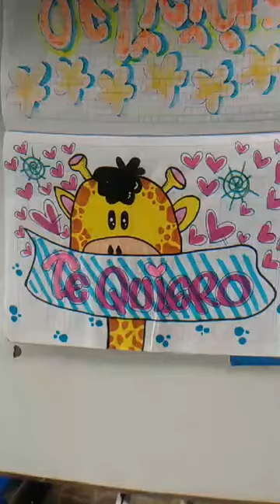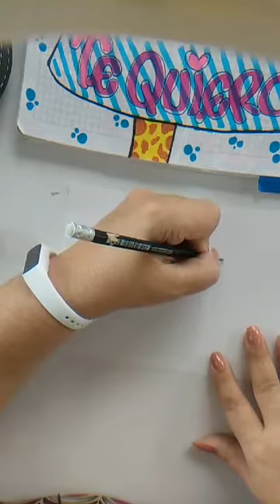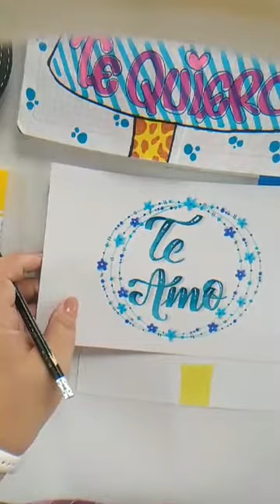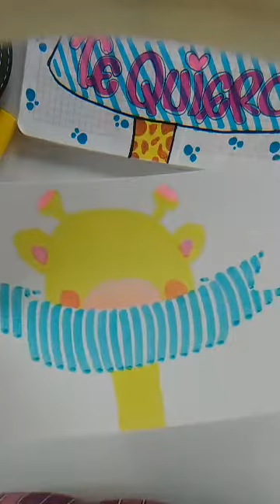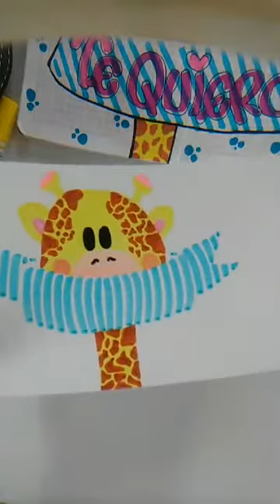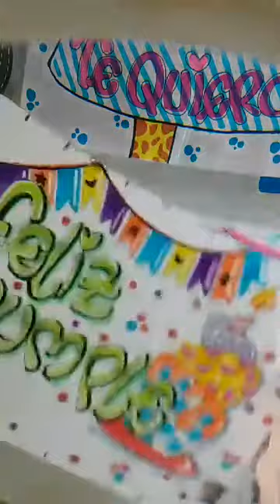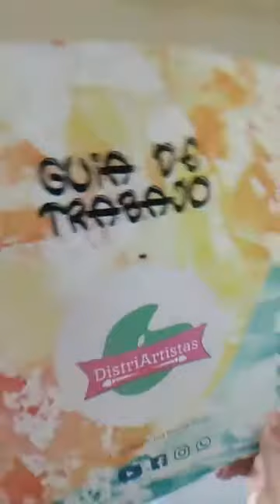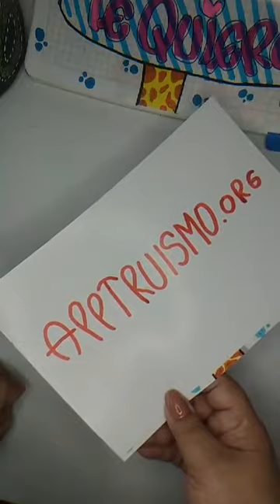Live | Letra Timoteo en Te Amo y dibujo de jirafa -i love you in timothy letter and giraffe drawing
Una bella jirafa que lleva tu mensaje de amor , escrito en letra Timoteo